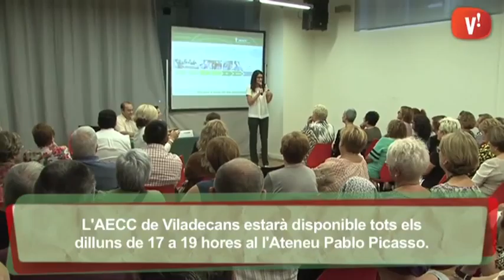L’Associació Espanyola Contra el Càncer presenta la seva nova Junta de Viladecans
La Junta Local de l’AECC assessora, informa i acompanya a malalts, familiars i tot aquell que vulgui interessar-se per la malaltia, i estarà disponible tots els dilluns de 17 a 19 hores al l’Ateneu Pablo Picasso.